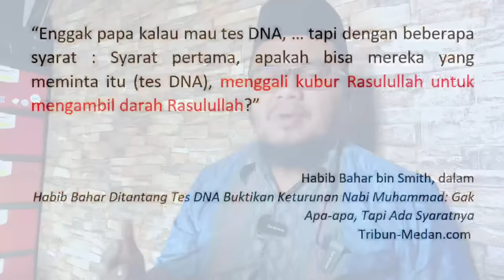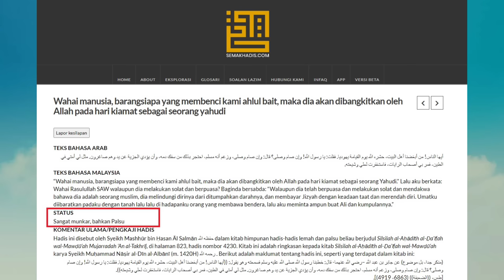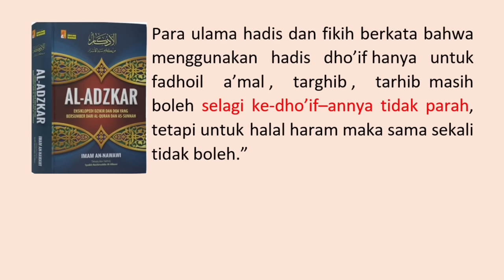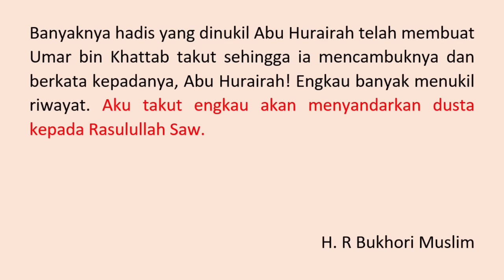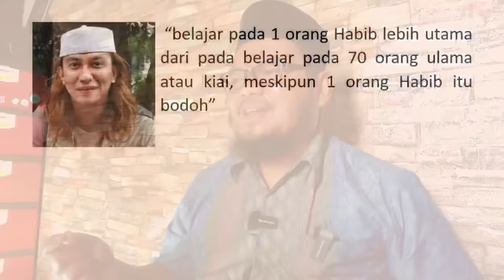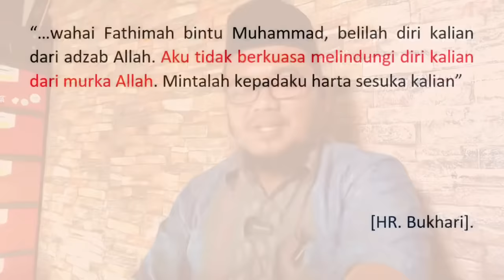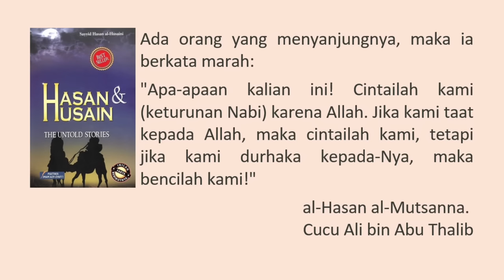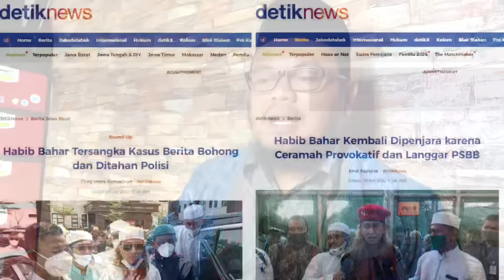Eps 598 | HABIB BAHAR BIN SMITH SUKA MENYEBAR HADITS PALSU?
SAYA SEMPAT RAGU untuk membuat video ini, sehingga menundanya cukup lama. tapi bagaimanapun ini harus dilakukan, karena menurut saya apa yang saya lakukan benar meski beresiko

Selain itu kami nembuka kajian di Glory Box Cafe BTM Bandung, Kafe nakara lengkong besar Bandung